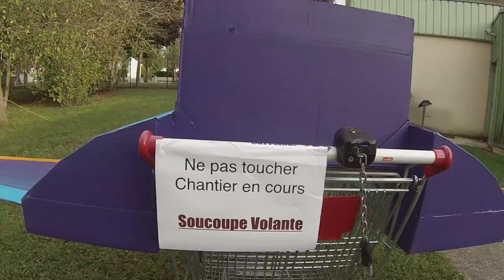colin murat - construction d'un vaisseau spatial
petite vidéo de la construction du vaisseau spatial pour le tournage du clip de la chanson soucoupe volante

merci à tous ceux qui me soutiennent et m'aident dans mes projets
ce serait trop long et gênant pour certains de tous les nommer
mais un petit big up à mamadou quand même ;-)